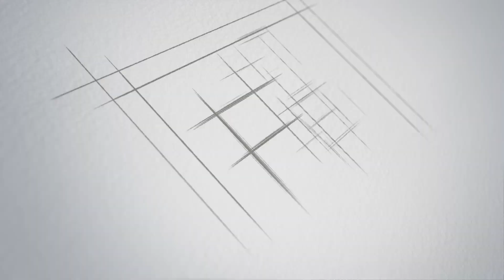Szent István napját ünnepeltük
Szent István napját ünnepeltük. Az augusztus 20-i államalapítás és államalapítónk, I. István király emlékére tartott ünnepség a 2020-ban felavatott Szent István-szobornál vette kezdetét. A Szent István-napi ünnepségen Huszárik Kata színművésznő, Csömör díszpolgára, Liska Veronika és Samu Zoltán működött közre. Ünnepi gondolatait Tormay-Lesták Mária alpolgármester osztotta meg az egybegyűltekkel. Csömör új kenyere, amelyet Eszes Zoltán baptista lelkipásztor áldott meg, idén is hosszú érlelésű kovászolással készült, tönkölybúzaliszttel.
A Tót Hagyományok Házában a kemencében sült kovászos kenyeret mind a négy helyi felekezet, a katolikus, az evangélikus, a református és a baptista egyház képviselői áldották, szentelték meg. Csömörön 2008 óta van ökumenikus imaóra,  amelyet azzal a gondolattal hívtak életre, hogy ezen a napon úgy emlékezzünk meg az államalapításról, hogy az eseménybe bevonják az egyházakat és lehetőség legyen több generáció találkozására is. Augusztus 20-a a csömöri népviselet napja, és ezen a napon emlékezünk meg a mamikról, akik a hétköznapokon is népviseletben jártak. Az imaórát Takács László karnagy ünnepi gondolatai és a Vox Animi Vegyeskar előadása tette teljessé.